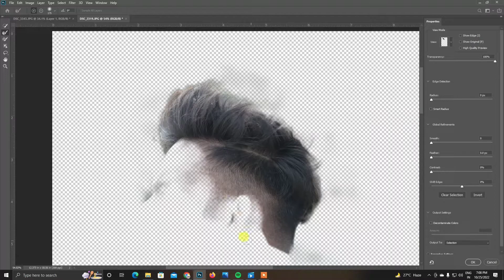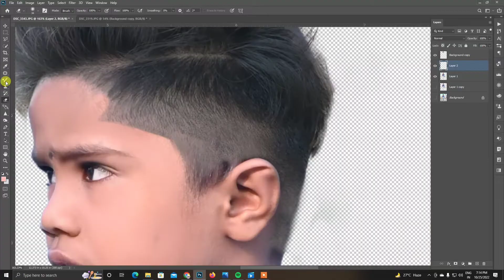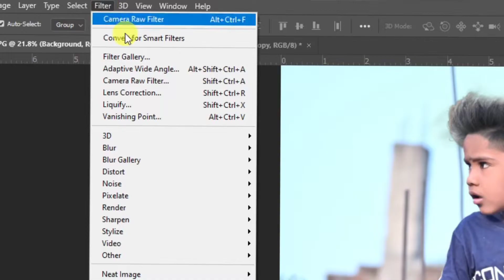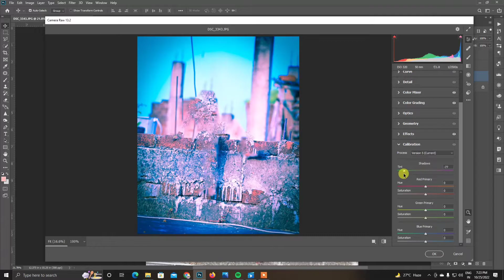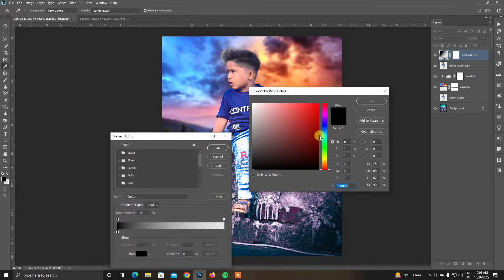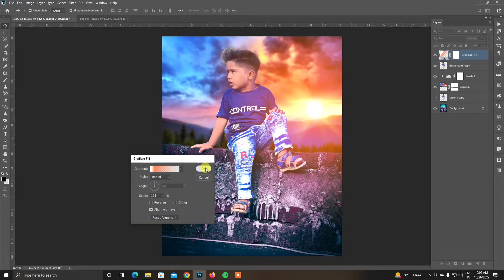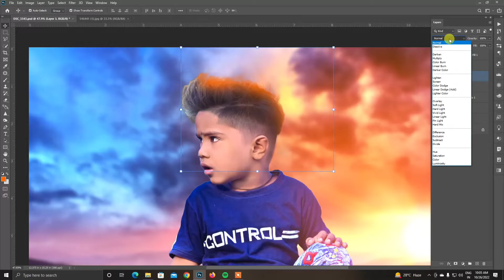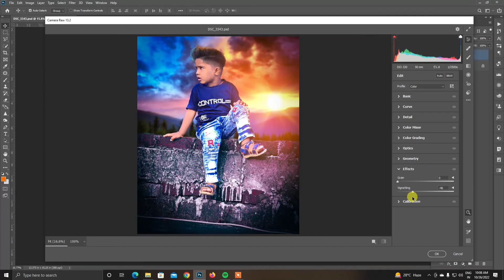How to edit baby photos in Photoshop tutorial || baby photo editing ll Visshu Retouch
Hi Guys - Love You All
W~~E~~L~~C~~O~~M~~E
Title -  How to edit baby photos in Photoshop tutorial || baby photo editing ll Visshu Retouch
📷 Photography - 🤷
      👉   Close-up Photo
      👉   Passport Photo
      👉   Indoor Photo
      👉   Outdoor photo
      👉   Wedding Photo
      👉   Photo manipulation
      👉   Cinematic photo
      👉   Creativity Photo
      👉   Wedding Card Designing
      👉   Birthday Card Designing
      👉   Banner Designing
      👉   Logo Designing

If you like this Short
Hit's Like 👍